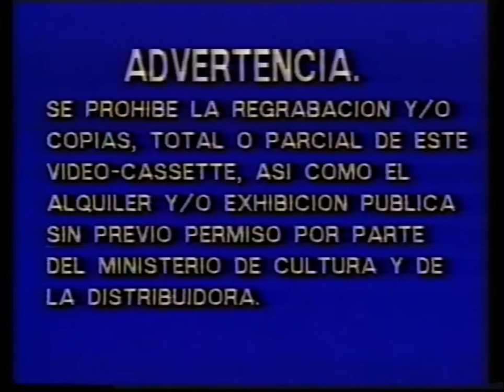Bodenter S.L (1990s?)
From “Los 3 Superhombres”